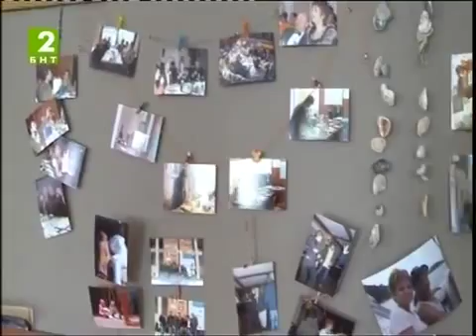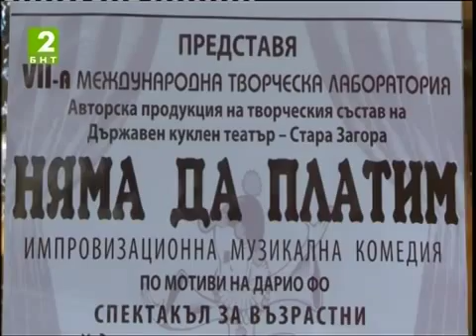Няма да платим 4 част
Филм за спектакъла на Държавен куклен театър - Стара Загора "Няма да платим" по Дарио Фо